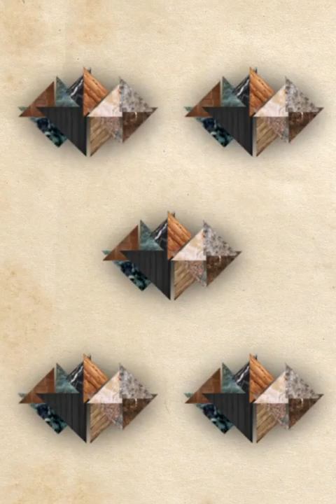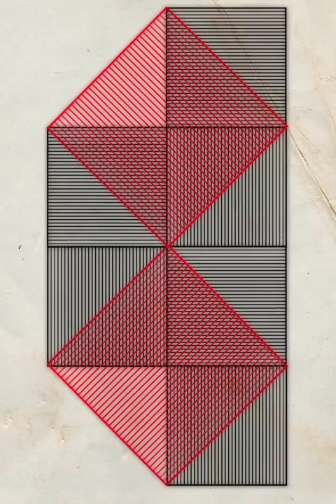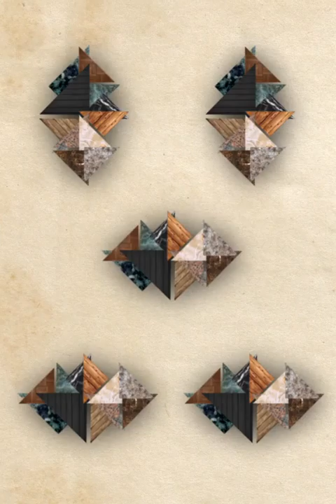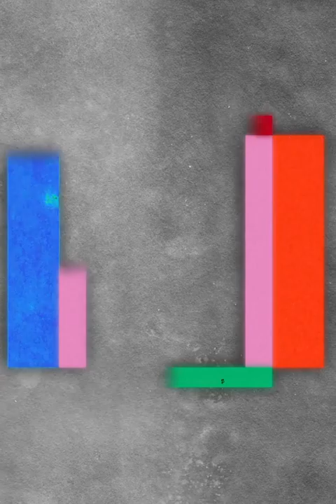PAPER London Autumn Winter 2015 show music and graphics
Visual backdrop for the AW15 show at Berlin Fashion Week taking inspiration from the season's mood board. In chronological order the tracks are Viol by Gesaffelstein, Top Floor by TNGHT, Perfect Systems by Michael Ozone and The Blues by Romare.